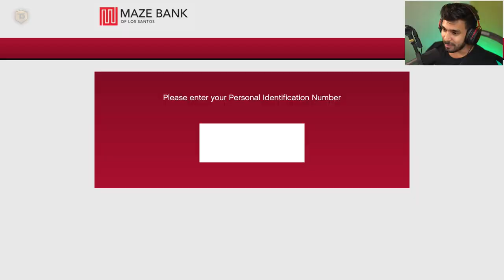GTA V EPISODE 131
gta 5 alien gang,
gta 5 alien,
gta 5 arcade,
gta 5 arena war,
gta 5 alien war,
gta 5 ardent,
a gta 5 experience,
a gta 5 online,
a hueva gta 5,
gta 5 bunker,
gta 5 best cars,
gta 5 best outfits,
gta 5 bunker guide,
gta 5 bank robbery,
gta 5 best car paint jobs,
gta 5 best way to make money online,
beautiful o.b gta 5,
cardi b gta 5,
adam b gta 5,
o.b gta 5 zombie,
ending b gta 5 song,
big score b gta 5,
gta 5 casino heist,
gta 5 casino money glitch,
gta 5 chips glitch,
gta 5 cars,
ankita c gta 5,
a b c gta 5,
ankkita c gta 5,
option c gta 5 song,
corsa c gta 5,
ankita c gta 5 funny moments,
cookie swirl c gta 5,
gta 5 doomsday heist,
gta 5 deathwish,
gta 5 daily objectives,
swaggy d gta 5,
joey d gta 5 redline,
initial d gta 5 cars,
martin d gta 5 doj,
dido d gta 5 roleplay,
gta 5 epsilon,
gta 5 epic moments,
gta 5 event week,
xbox 360 e gta 5 gameplay,
xbox 360 e gta 5,
e mastersensei gta 5,
e mastersensei gta 5 zombies,
e mastersensei gta 5 tsunami,
gta 5 fails,
gta 5 free,
gta 5 female outfits,
gta 5 gang wars,
gta 5 glitches ps4,
gta 5 graphics mod,
gta 5 glitch outfits,
gta 5 gang,
gta 5 ghost,
g gta 5 zombies,
g gta 5 rp,
polo g gta 5,
rog strix g gta 5,
warren g gta 5,
tatang g gta 5,
gta 5 heist,
gta 5 how to make money,
gta 5 how to get money fast,
gta 5 how to make money fast,
gta 5 hacks,
gta 5 hellfire,
gta 5 helicopter,
gta 5 hindi,
h gta 5 online,
junior h gta 5,
misi gta 5,
mission h gta 5 online,
triple h gta 5,
scar h gta 5,
ella junior h gta 5,
gta 5 insurgent,
gta 5 invisible body glitch,
gta 5 import export,
gta 5 ifruit radio,
gta 5 ironman mod,
in gta 5 how to get a girlfriend,
in gta 5 online money glitch,
in gta 5 online,
in gta 5 story mode,
in gta 5 how to be a cop,
in gta 5 where is the treasure,
in gta 5 how to get money,
gta 5 jacksepticeye,
gta 5 joggers glitch,
gta 5 jelly races,
gta 5 jetpack,
gta 5 jewel heist,
gta 5 jdm cars,
gta 5 jelly mods,
tamilan j gta 5,
mr j gta 5,
lamborghini aventador j gta 5,
big j gta 5,
j stone gta 5 money glitch,
j hus gta 5,
gta 5 a j gaming,
j beer hat gta 5,
gta 5 kill michael,
gta 5 killing spree,
gta 5 krieger,
gta 5 kwebbelkop,
gta 5 karin sultan classic,
gta 5 kill trevor,
gta 5 kills,
gta 5 kifflom,
tay k gta 5,
mr k gta 5,
johnny k gta 5,
ferrari fxx k gta 5,
tay k gta 5 music video,
tay k gta 5 mod,
tay k gta 5 gotta blast,
275 k gta 5,
gta 5 lowriders,
gta 5 loading screen,
gta 5 lester assassination stock market guide,
mission l gta 5 franklin,
misi l gta 5 franklin,
mision l gta 5 franklin,
radmir rp l gta 5,
مهمة l gta 5,
l stream gta 5,
gta 5 avoir de l'argent,
gta 5 gagner de l'argent,
gta 5 money glitch ps4,
gta 5 money glitch xbox one,
gta 5 modded outfits,
mission m gta 5,
haziq m gta 5,
gta 5 epic games fivem,
c.o.m gta 5 password,
vadim m gta 5 beta,
vadim m gta 5 cut,
gta 5 nightclub,
gta 5 new update,
gta 5 navy revolver,
gta 5 new cars,
gta 5 new podium car,
gta 5 nightshark,
gta 5 new dlc,
gta 5 nintendo switch,
gta 5 outfits,
gta 5 oppressor mk2,
gta 5 online treasure hunt,
gta 5 online glitches,
como reiniciar o gta 5,
gta 5 duke o death customization,
how to spawn duke o'death in gta 5 ps4,
como salvar o gta 5,
como jogar o gta 5 online,
ciekawostki o gta 5,
como jogar o gta 5,
como funciona o gta 5 online,
gta 5 police mod,
gta 5 podium car,
gta 5 peyote locations,
gta 5 premium online edition,
gta 5 premium edition,